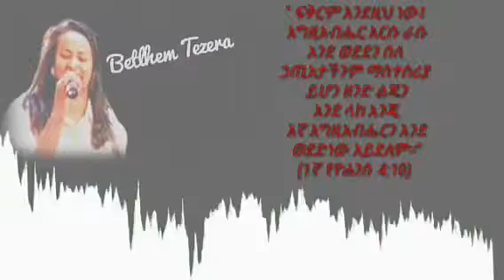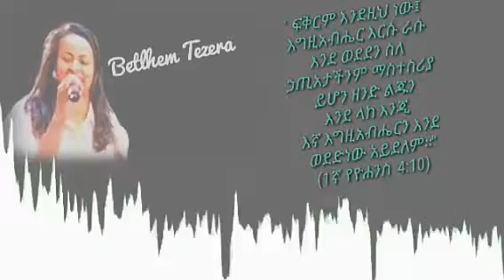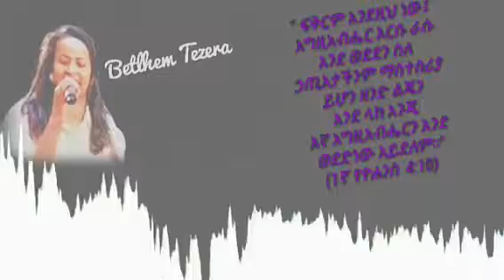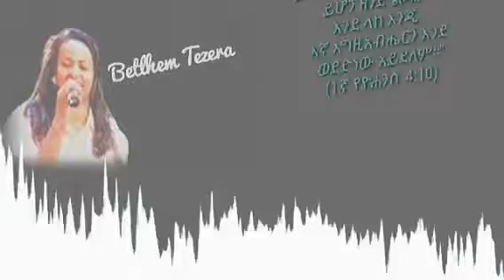Singer Betty Tezera ልጁያለው ሕይወት አለው።